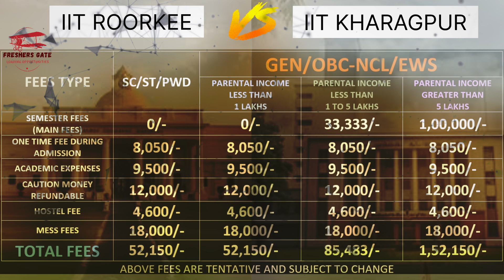IIT ROORKEE Vs IIT KHARAGPUR | IIT ROORKEE PLACEMENTS | JEE MAINS 2024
Hello everyone, This video tells you the complete COMPARISON of IIT Roorkee & IIT Kharagpur - With campus facilities, fees, cutoff & so on…

SPECIAL THX TO:
1) IIT ROORKEE & IIT KHARAGPUR FOR QUALITY INFORMATIVE STUFF,

Thanks,
D. Harishchandra